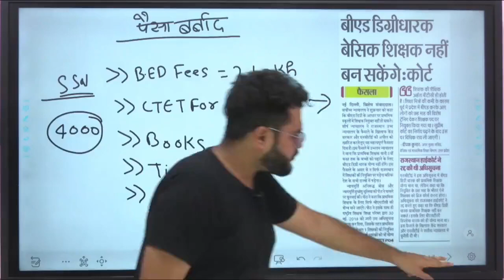ये क्या-क्या हो रहा है साहेब